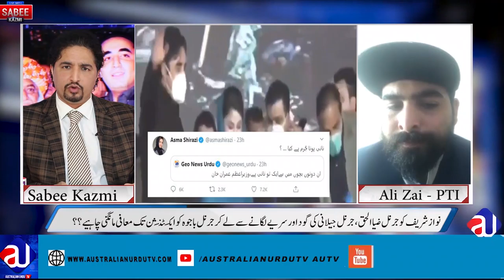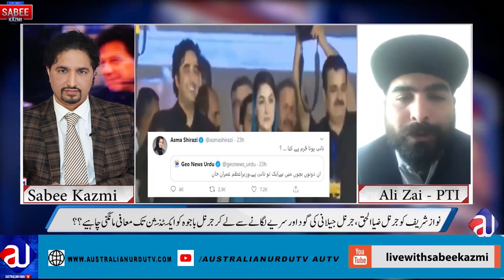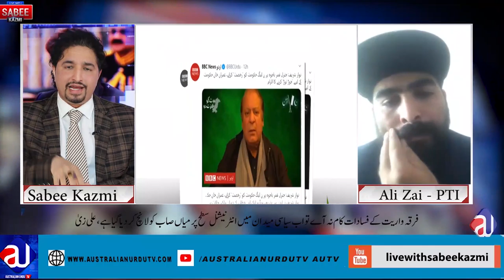PMD Karachi Jalsa| Speech| PM Imran Khan|Siddique Jan Ban| Alizai Vlogs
جلسے تقریریں، جوابی تقریر اور اب ایک خطرناک خاموشی

کیا ہونے جا رہا ۃ ہے؟
صدیق جان کا اکاونٹ کیوں بین کیا گیا، حکومت کیا کر رہی ہے؟
he word by sharing it. Thank you